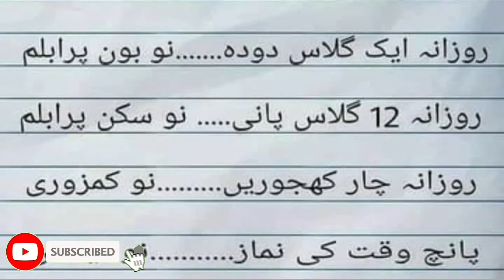Aaj Ki Achi Baatein Aur Shifa | सेहत के लिए बहुत जरूरी बातें | Tips For Health | Sehat ki Baatein